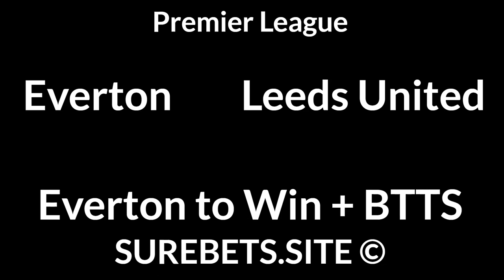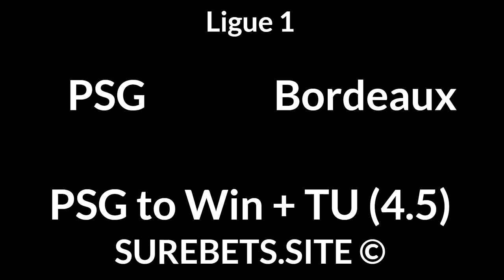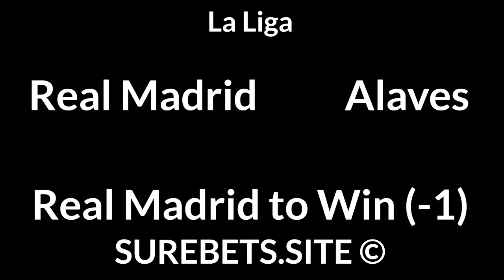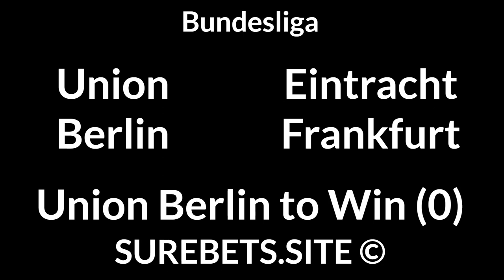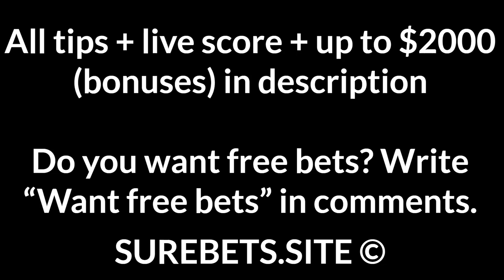Football Betting Tips Today — 28 November 2020 — Premier League, Ligue 1, La Liga, Bundesliga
West Brom vs Sheffield United
X

Everton vs Leeds United
Everton to Win + BTTS

PSG vs Bordeaux
PSG to Win + TU (4.5)

Marseille vs Nantes
Marseille to Win

Huesca vs Sevilla
Sevilla to Win

Valencia vs Atletico Madrid
1X

Monchengladbach vs Schalke
Monchengladbach to Win (-1.5)

Stuttgart vs Bayern
2X + TO (3.5)

Union Berlin vs Eintracht Frankfurt
Union Berlin to Win (0)

RB Leipzig vs Arminia
RB Leipzig to Win (-2)

Dortmund vs Koln
Dortmund to Win (-1.5)

Benevento vs Juventus
Juventus to Win (-1)